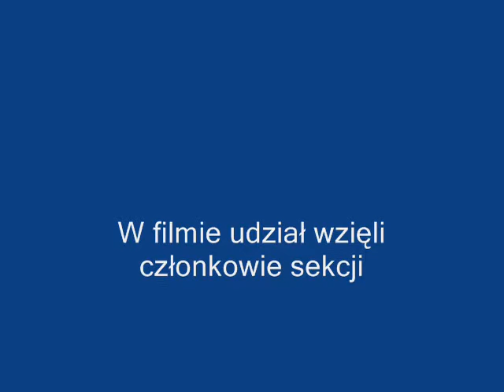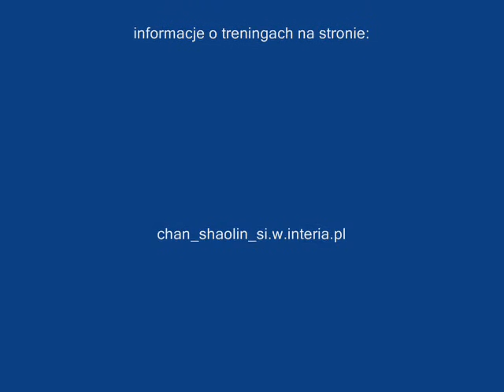SZTUKI WALKI Solec Kujawski CHAN SHAOLIN SI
CHAN SHAOLIN SI